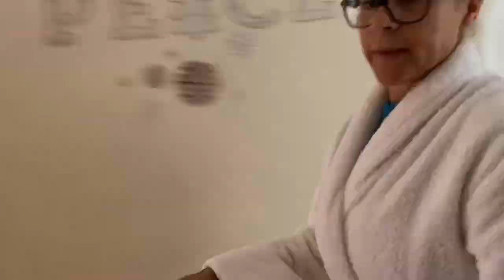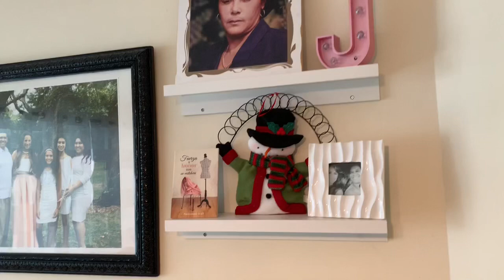Vlog 129 Una Decoración de Supervivencia 👀😅+ Una Decoradora muy Especial 🤔+ Miren que Paso😅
Regalame Muchos Like
Y Comenta 😘

Mi correo electrónico para Negocios